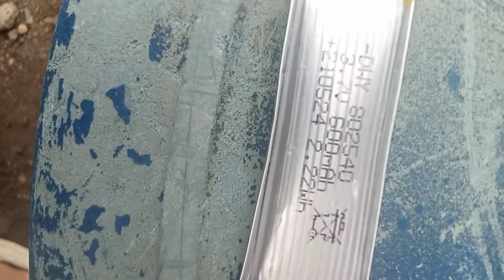unang lipad ng drone ko sa ilog bumagsak, gusto ata lumangoy, ayaw lumipad.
unang palipad ko sa ilog bumagsak, kailangan Bago magpalipad, icalibrate Muna at itrim para stable yung lipad at madali macontrol

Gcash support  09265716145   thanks